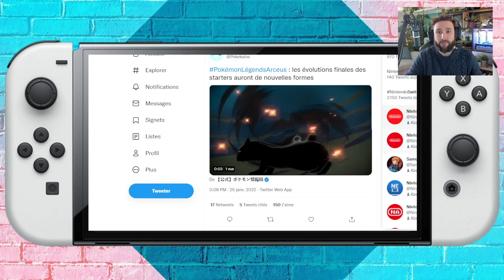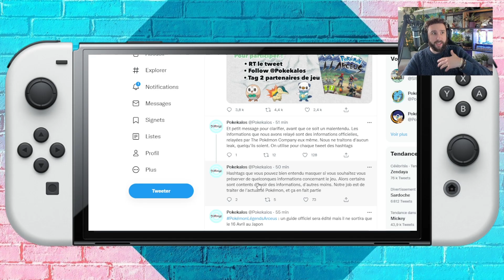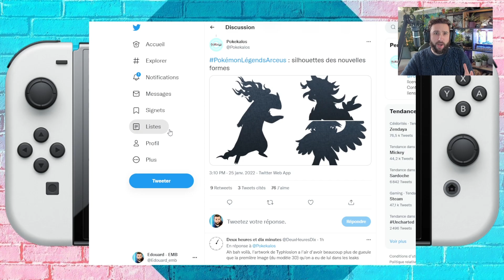Pokemon Legends Arceus STARTERS & NOUVELLES FORMES 😱 IMAGES OFFICIELLES 🔥 Qui choisirez vous ?!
Pokemon Company ne s'arrête plus !! Voici de NOUVELLES IMAGES sur Pokemon Legends Arceus avec cette fois les STARTERS mais également, en ombres chinoises, les NOUVELLES FORMES des dernières évolutions 😱 QUI CHOISIREZ VOUS ?!

Commander Pokemon Legends Arceus Switch ➡️

Salut Salut :)